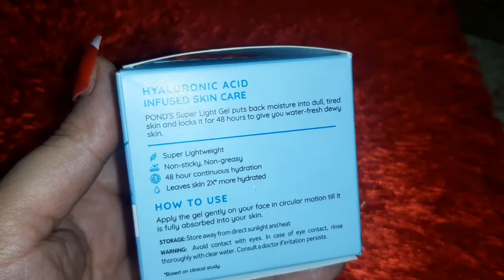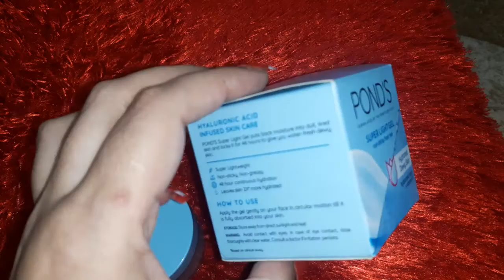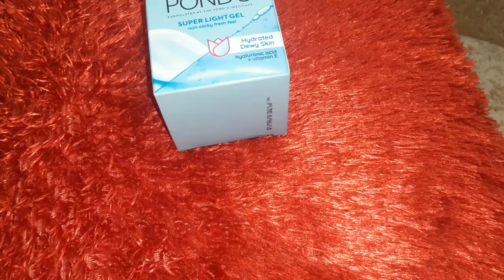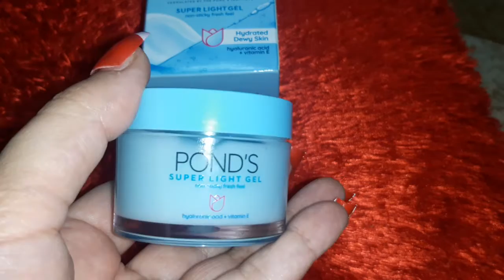New Pond's Super Light Gel Review - Best Or Waste Of Money 🤔 ? Winters Skincare